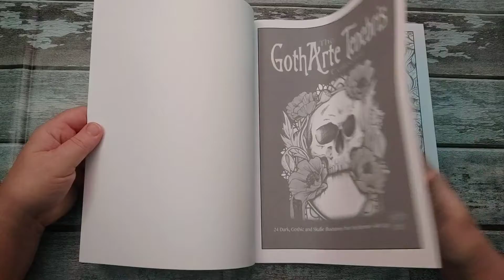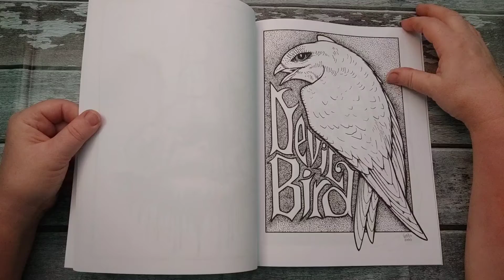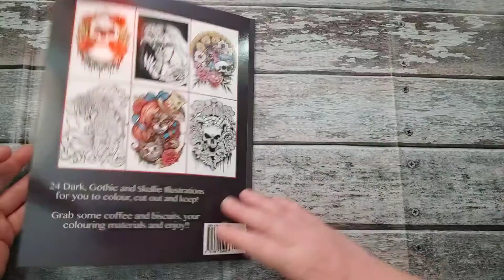GothArte Tenebris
This is a flip through of a Gothic style adult coloring book called GothArte Tenebris by Teri Sherman.  The illustrations are single sided though the paper is typical Amazon printing on the thin side.  There are some fabulous pictures to color and I hope that this video helps you decide whether or not you want to add this coloring book to your collection.

Videos are meant for adults.